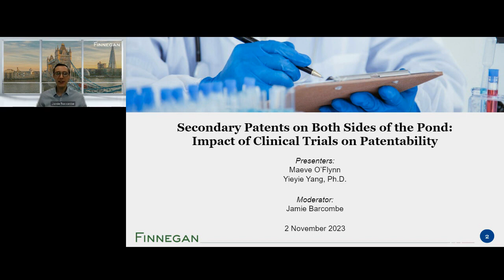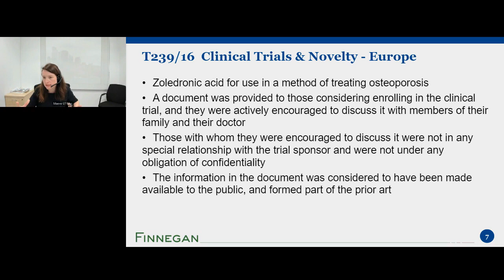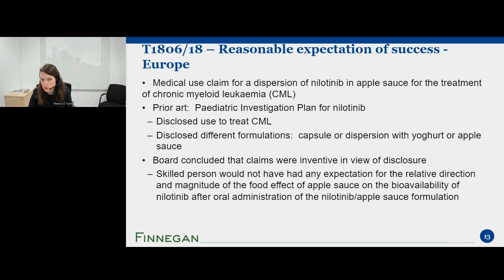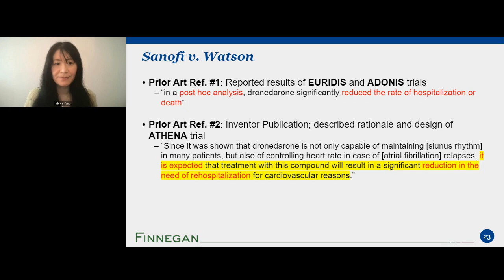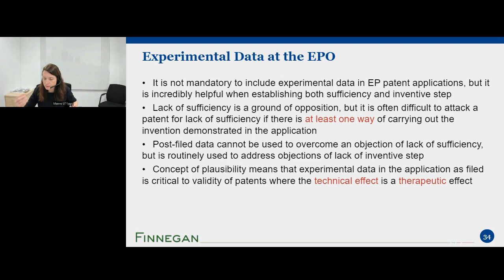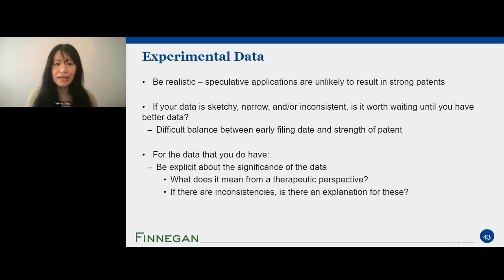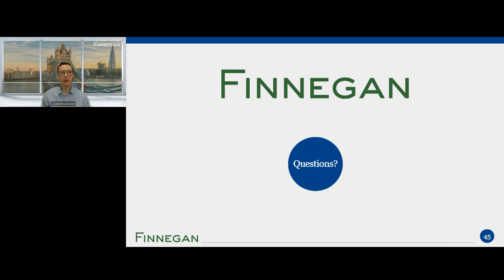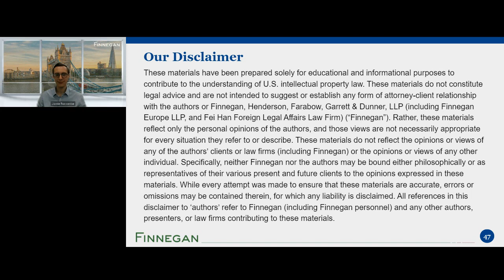Secondary Patents on Both Sides of the Pond Impact of Clinical Trials on Patentability